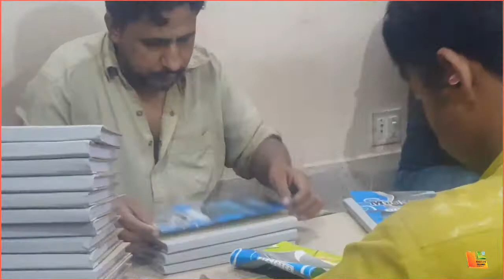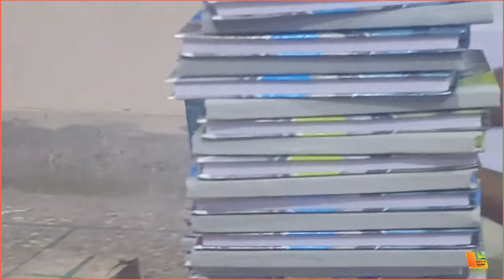My daily routine work vlog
Hello friends how are you all I hope you will be fine.
Thanks for visiting my channel dear friends please let me know about your suggestions and I will try to make my channel better than before.
Funny videos
Entertainment
My vlog
My daily routine